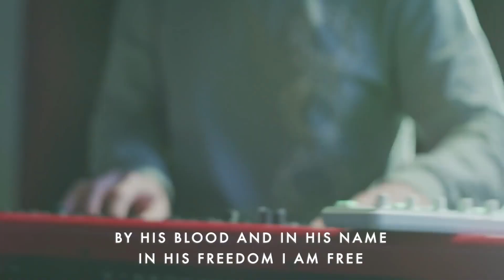Tremble + King of Kings - Jenn Johnson | Moment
Tremble" led by Jenn Johnson live at Worship School 2021
"King of Kings" sung by Jenn Johnson live at Bethel Church